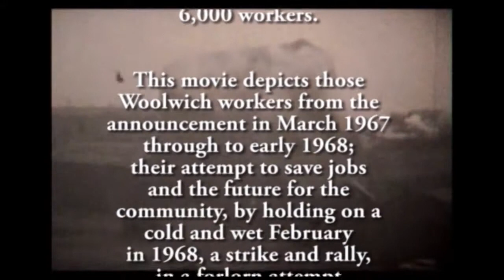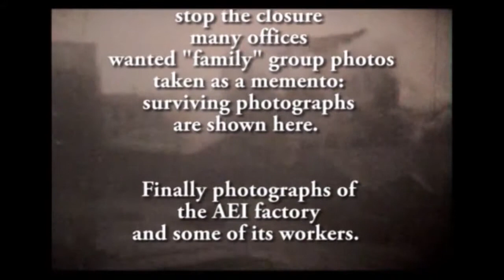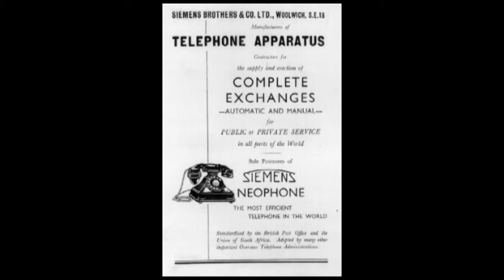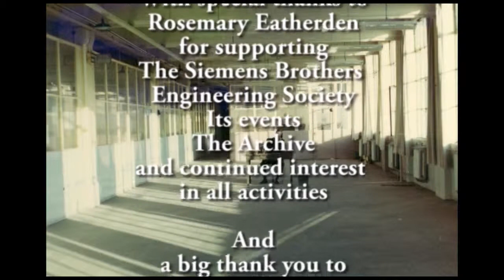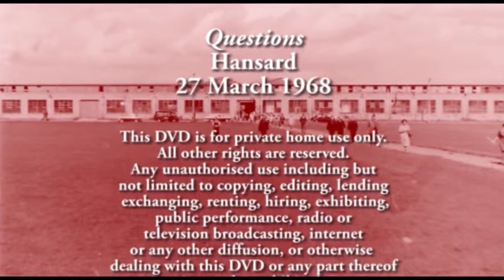Siemens Brothers Woolwich 1967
This film was funded by Siemens UK to honour the last meeting of the Siemens Brothers Engineering Society at the Siemens’s Crystal Exhibition Centre on Royal Victoria Dock in East London.

It’s about the closure of the Siemens’s Woolwich factory in 1967, the worker’s march in a forlorn hope that they might prevent the closure of the factory and save 6,000 jobs.  It is interesting to note that this was under a Labour government in the UK.

All 6,000 jobs were lost at the factory and this also had a very wide knock-on effect in the area, which it is said is just recovering!

Associated Electrical Industries Limited, in 1951 purchased from the custodian of enemy property the formerly Siemens & Halske-owned 15% of Siemens Brothers LTD and the remainder was bought by Associated Electrical Industries in 1955.

Possibly if Siemens had still owned it there may have been a different outcome?